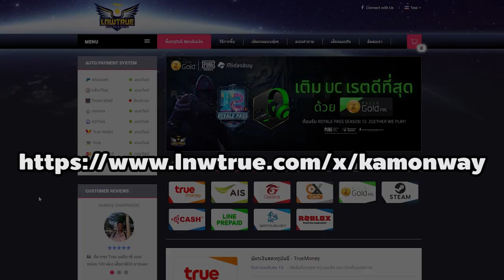Ragnarok Gravity : ปกไม่ต้องมีให้คลิปมันเล่าเรื่อง เจาะ Claymore 2 Slot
เว็บซื้อบัตรเติมเงินออนไลน์แบบมีส่วนลด ไม่ต้องเดินไป 7-11 ให้เมื่อย